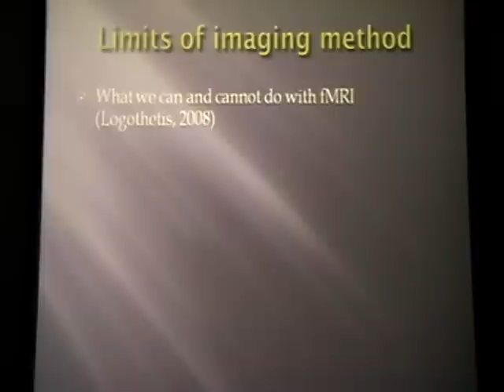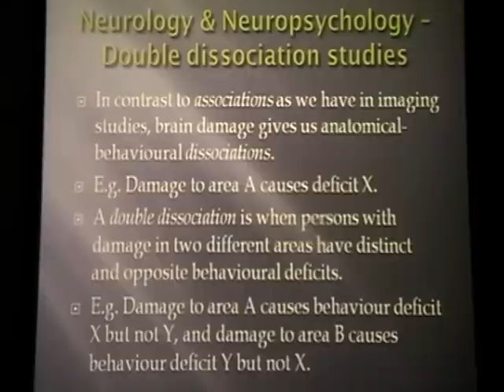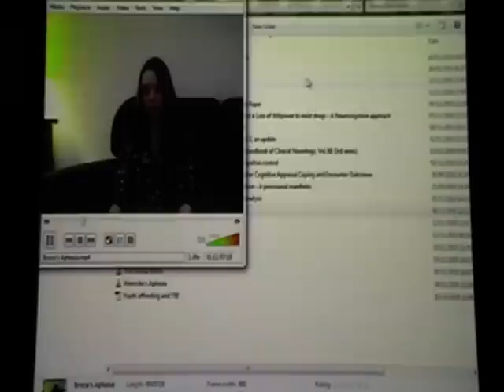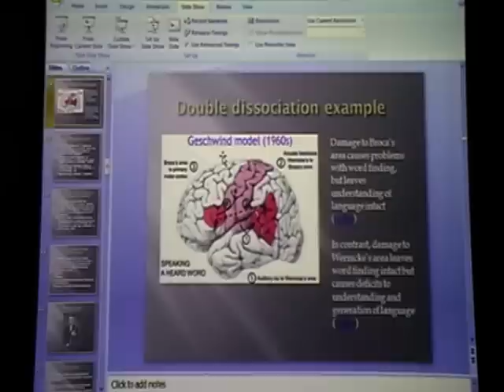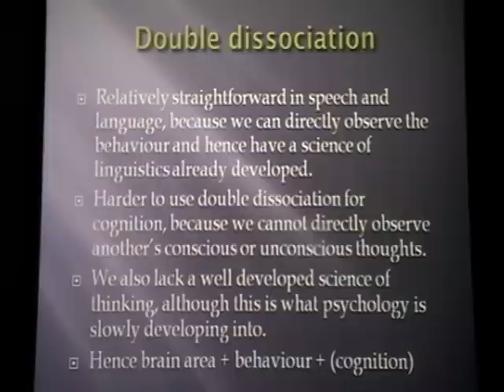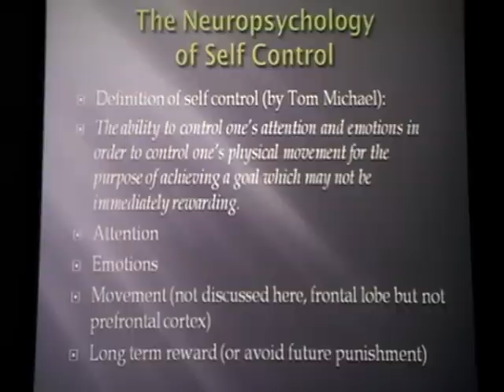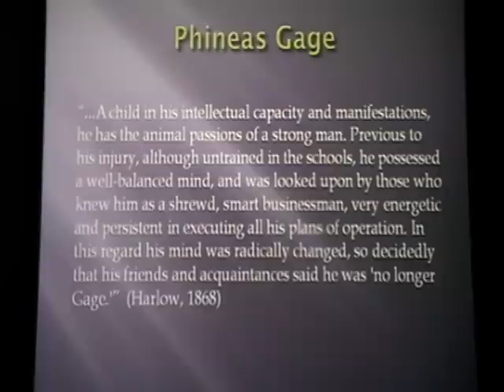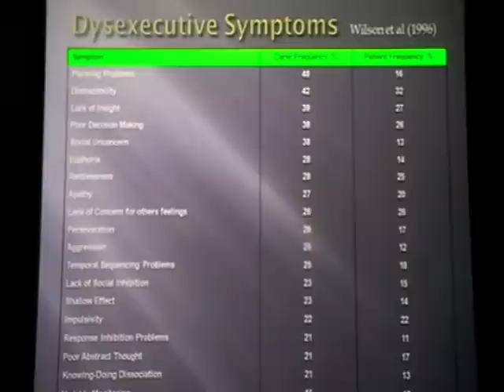The Neuropsychology of Self Control - and its Implications for AI [UKH+] (2/8)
The neuropsychology of self control - and its implications for AI and brain simulation.

Tom Michael provides a summary of converging findings from neuropsychology, neurology and neuroscience, about how the frontal lobes (and to a lesser extent the limbic system) are involved in human decision making and self control, and how these processes can go wrong following brain injury.

By studying brain injured individuals we can make much more sophisticated psychological models of how the human brain works, which ultimately will be very useful for anyone wishing to reverse engineer the human brain in order to create an artificial intelligence.

Tom Michael is is currently carrying out research towards a PhD in neuropsychology. His area of research is about brain injury of the frontal lobes, an area of the brain which is critical to self control, and how the cognitive and behavioural difficulties that are caused by this type of brain injury affect relatives and carers of the brain injured person.

Tom's ambition is to work in clinical psychology rather than to remain in academia, although he intends to always maintain an interest in psychological and neuroscience research in order to better understand the human condition.

This lecture was recorded on 13th of November 2010 at the UKH+ meeting. For information on further meetings please see: